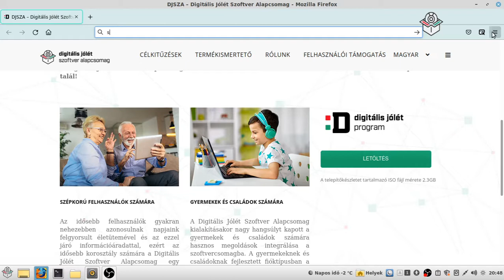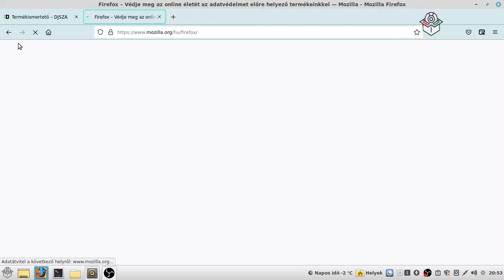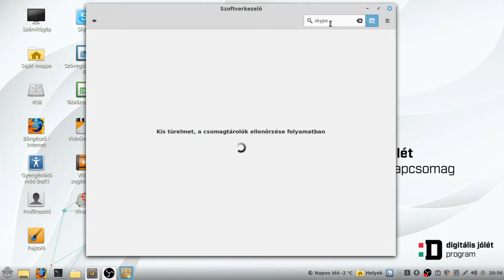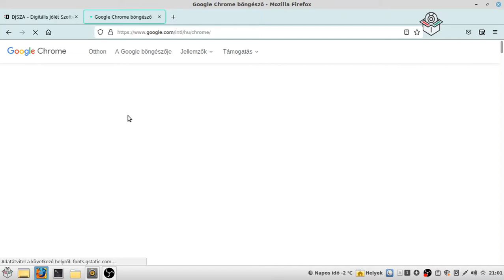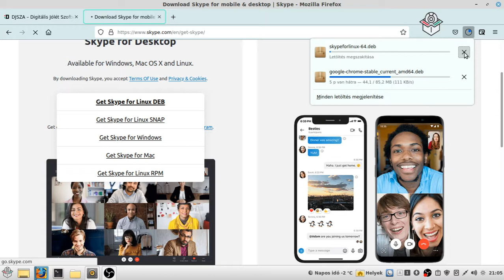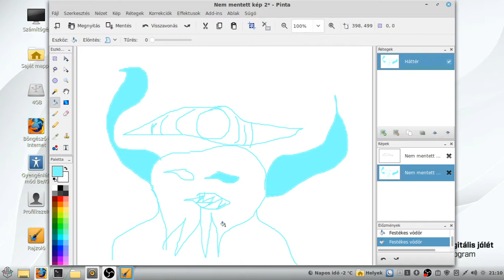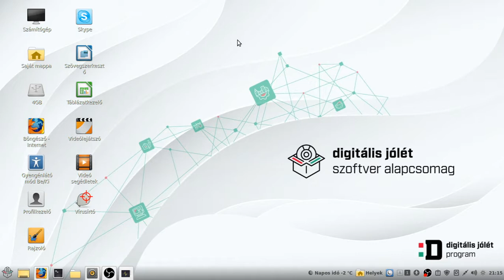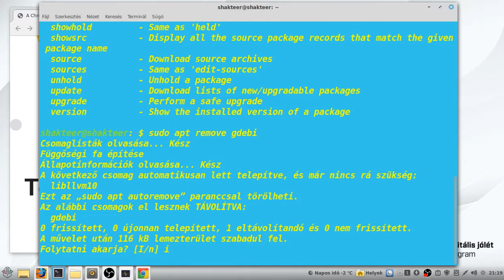DSZJA DIGITAL SUCCESS SOFTWARE PACKAGE hungarian linux distro based on Linux Mint 20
INGYENES OPERÁCIÓS RENDSZER1

A Digitális Jólét Szoftver Alapcsomag egy ingyenesen letölthető és használható, magyar nyelvű operációsrendszer és felhasználói szoftverek együttese, mely az előfizetéssel használható szövegszerkesztőket, táblázatkezelőket, internetböngészőket, levelező- és egyéb irodai programokat hivatott helyettesíteni. A Digitális Jólét Szoftver Alapcsomag a széles körben elterjedt, államilag támogatott, a közhivatali ügyek elektronikus úton történő intézésére alkalmas és napjaink digitális igényeit kielégítő felhasználói szoftverek összeválogatott gyűjteménye.

Tartalma:

• webböngésző;
• szövegszerkesztő és táblázatkezelő programok;
• levelezőprogram;
• média lejátszást támogató szoftverek;
• felhasználói videósegédletek